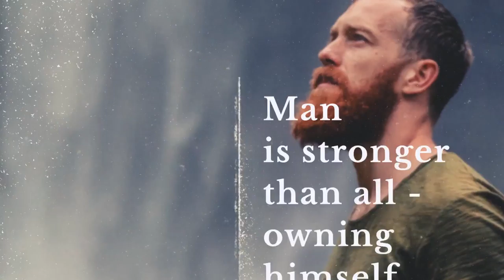▶PHOTO SLIDESHOW - AFTER EFFECTS PROJECT FILES - VIDEO DISPLAYS - ABSTRACT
WATCH IN FULL HD ON YOUTUBE
PROJECT FEATURES:

    Full HD
    Fast Render
    100% After Effects
    No plugins required
    Block structure

THREE VERSIONS WITH DIFFERENT NUMBERS OF PHOTOS:

    10 placeholders – 1:16 duration
    21 placeholders – 2:24 duration
    43 placeholders – 4:35 duration

All photos used in the preview are authorized for use under CC0
Please put a rating 5 stars if you liked this project! Thank you!